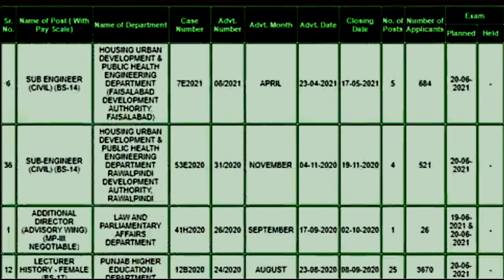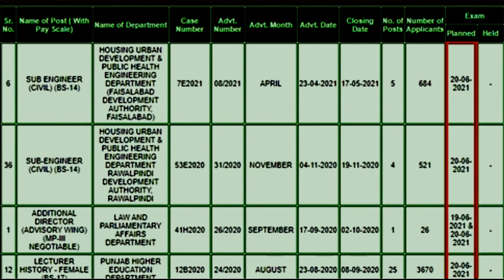PPSC Announced Exam Dates 2021 Punjab Public Service Commission Exam Dates 2021